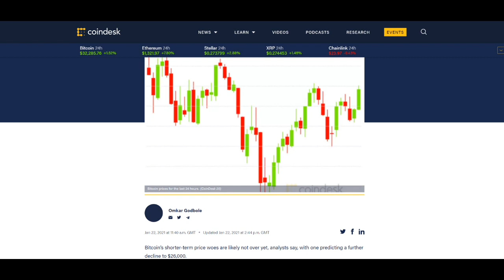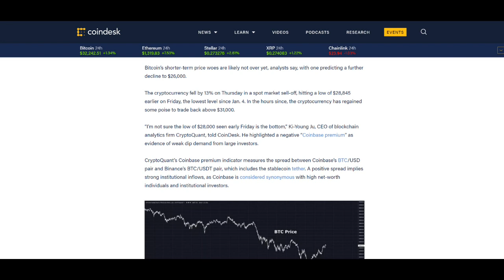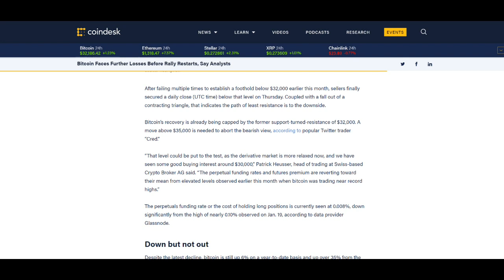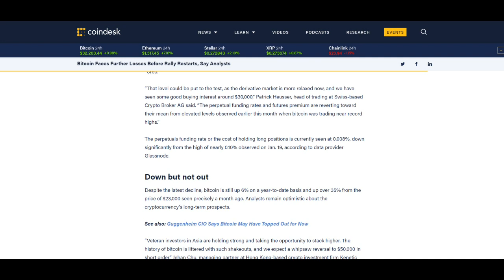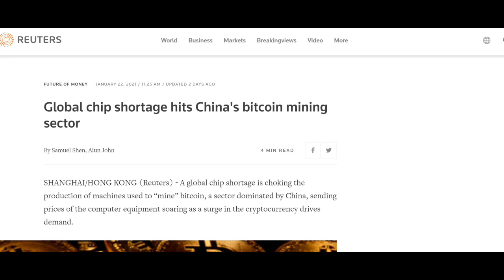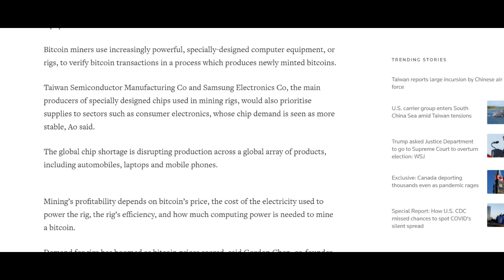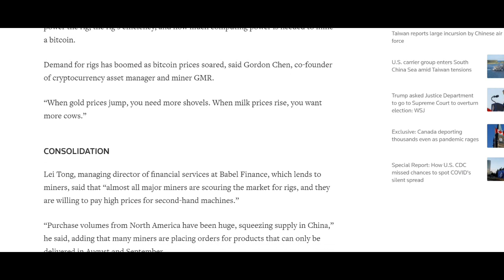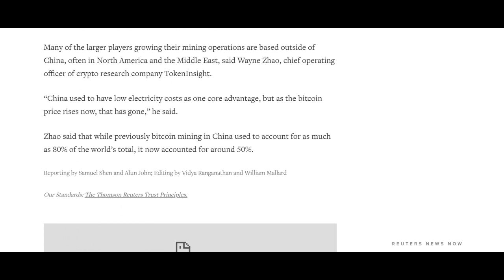Bitcoin vs Gold & Silver - Episode 8 - Price Setback and Chip Shortage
Today is Sunday 24th January 2021 and we are publishing the 8th episode in our Bitcoin vs Gold & Silver series published every Sunday . Now we appreciate not everyone is interested in bitcoin but it is a competitor to gold and silver and so we encourage you listen to this series so that you can at least appreciate a competitor resource to our much-cherished belief in precious metals.

In today’s episode we look at the fact that bitcoin prices have dipped again and ask is this a temporary pull back or will it fall even further and also what effect does the lack of computer chips have on the underlying production and price of bitcoin.

We have listed episodes 1 -7 in the description box below. A quick recap:

In Episode 1 we explained why we launched this series and why people found bitcoin attractive.

In Episode 2 we confirmed that the Equity market is worth approximately $85 trillion the tradeable gold market is approximately worth $1.5 trillion and the tradeable silver market just $60 billion dollars.
Since the series began a little over a month ago the market capitalisation of Bitcoin was around $350 billion today that capitalisation is closer to $750 Billion

In Episode 3 we highlighted a non-exhaustive list of the disadvantages of bitcoin which are similar to other crypto currencies.

In Episode 4 we highlighted that Former White House Communications Director and Founder and Co-Owner of Hedge Fund Skybridge Capital had launched a brand new Bitcoin Fund and the reasons for doing so.

In Episode 5 we looked at the intrinsic value of Gold & Silver compared with the intrinsic value of bitcoin.

In Episode 6 we looked at a number of YouTube and Google Influencers who have used bitcoin’s rise as both clickbait and an investment opportunity.

In Episode 7 we looked at some of the commentary which followed a dramatic $11,000 fall in the price of bitcoin and yet support from some quarters stating that this was an expected and temporary pullback.

2 weeks ago we saw Bitcoin prices tumble to the point at which at their high they touched $41,113 at its lowest point touched $30,142 a fall of almost $11,000 in just one day.This past week we have seen further declines with bitcoin having fallen to as low as $28,785 but currently stands a little higher at $32,603

This is the fear of bitcoin as we mentioned previously that the volatility in its price does neither make it an ideal currency nor financial asset that one can depend on.

So, with this heavy commitment and demand for such rigs and machines, it certainly does suggest that the bitcoin rampage is still likely to continue and that it is not just a short-term fad.

Bitcoin For Dummies 1st Edition

Cryptocurrency Investing For Dummies 1st Edition

Cryptocurrency Mining For Dummies 1st Edition

Blockchain Bubble or Revolution: The Present and Future of Blockchain and Cryptocurrencies